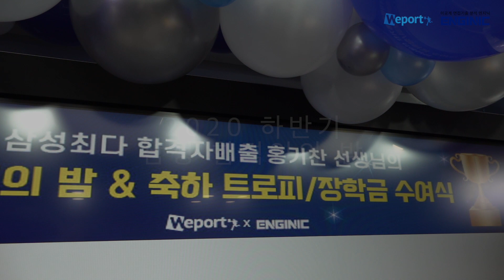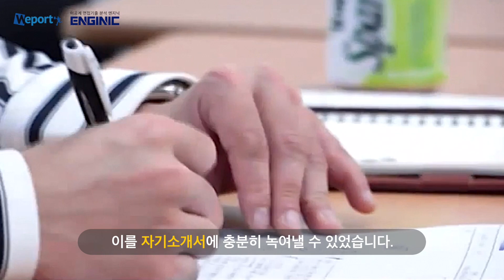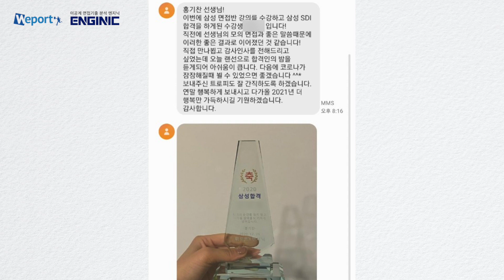2020 하반기 online 삼성 합격인의 밤! 다음 삼성 합격의 주인공은? (홍기찬 선생님)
다음 삼성합격의 주인공은?
(마감주의) 홍기찬선생님 개강반 확인하기